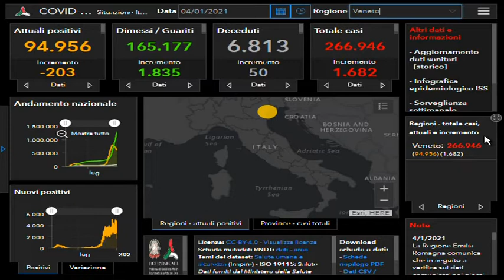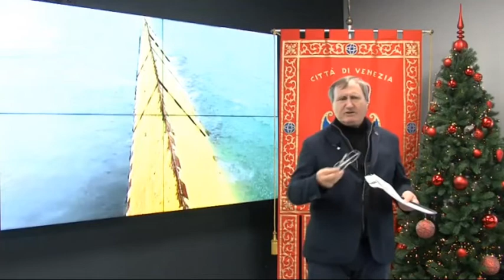TG 24 NEWS VENETO | 4 gennaio 2021